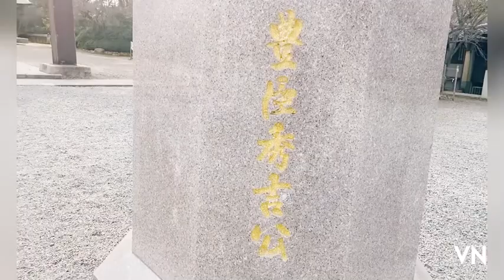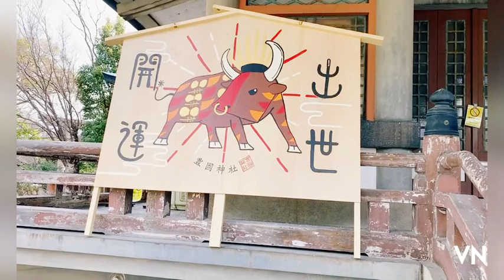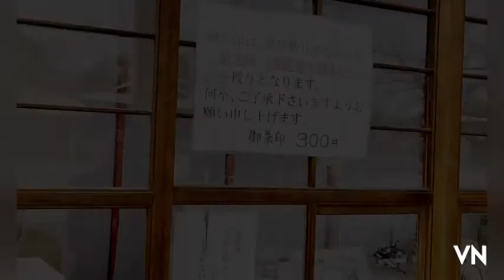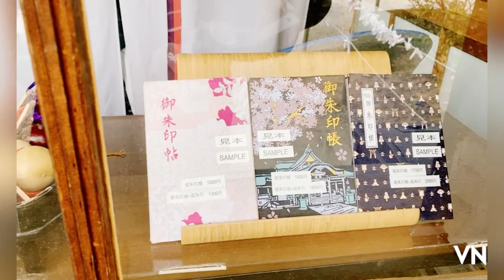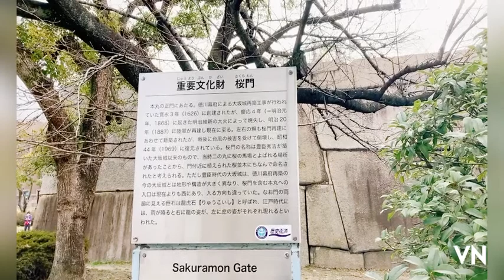Toyokuni Shrine and Osaka Castle, which enshrine the ladder of success, Toyotomi Hideyoshi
Hokoku Shrine (new font: Hokoku Shrine, old font: Hokoku Shrine) is a shrine located in Chuo-ku, Osaka City, Osaka Prefecture.  Settled on the south side of Osaka Castle.  The old shrine is a prefectural shrine.  While Toyokuni Shrine in Kyoto uses kun'yomi as the main deity, Toyotomi Hideyoshi is the main deity, while Toyotomi Hideyori and Toyotomi Hidenaga are also enshrined as on-yomi.